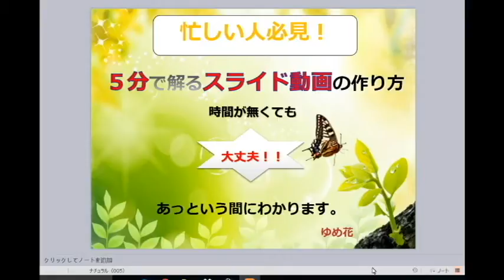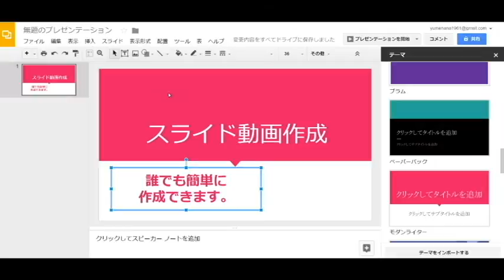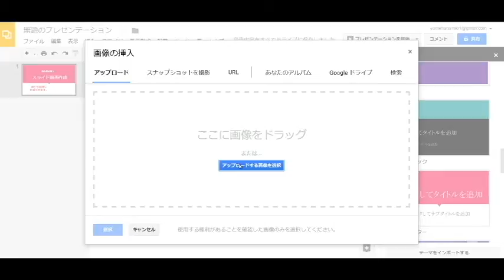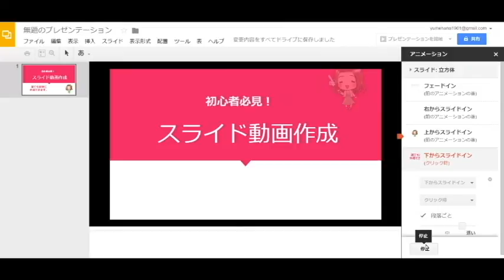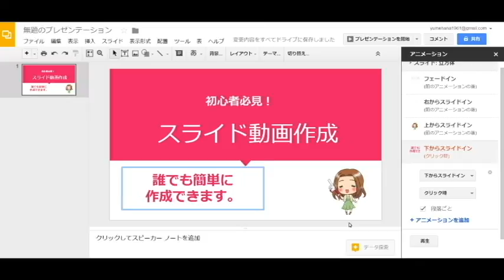5分でわかる。スライド動画の作り方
グーグルスライド動画の基礎を優しく簡単に説明しています。